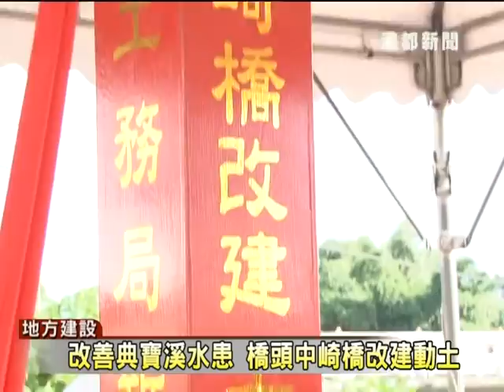港都新聞1020727改善典寶溪水患 橋頭中崎橋改建動土